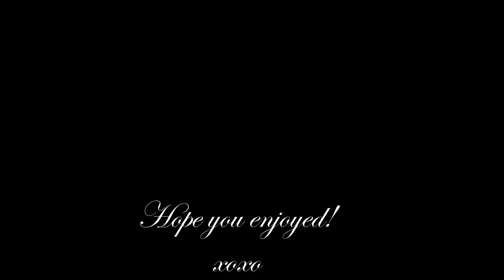Review: LOreal Color Riche Extraordinaire Liquid Lipstick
So... I saw these babies at my local CVS and I was super excited.  They are the L'Oreal Color Riche Extraordinaire Liquid Lipsticks!  While, I wouldn't call them a "lipstick" (they definitely do not compare to the Rimmel London Apocalips Lip Lacquer), I do have a few thoughts on this product and thought it would be great to review. I include swatches, my thoughts and lip swatches as well!  Let me know if there is a video/review/tutorial you'd like to see from me in the comment section ♥.

Everything mentioned in this video is right here:

L'Oreal Color Riche Extraordinaire Liquid Lipsticks in:
Purple Prelude
Ruby Opera
Nude Ballet
Pink Tramolo

Loreal Color Riche Liquid Lipstick, Makeup, Review, Loreal Color Riche Liquid Lipstick Review, Drugstore makeup, drugstore makeup review, lipstick, makeup, beauty, lipgloss, first impression, Color Riche Liquid Lipstick First Impression,  Demo, swatches, how to, tutorial